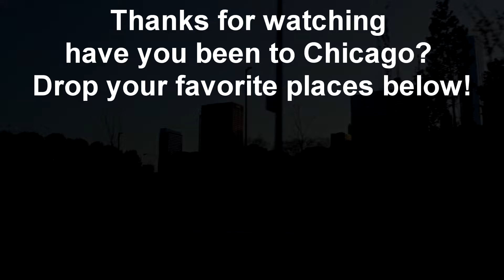Explore Chicago With Us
Hello Everyone!

On May 4-5 Marquis and I went to Chicago! It was so fun and it was so cool to explore a different city!  If you have any suggestion for places anyone should visit, please share them below!

-K.Bae  '

Things not mentioned/shown in video:

Why didn't visit the Willis (Sears) Tower?
It was very cloudy earlier that day and visibility was 0. So instead we rode around the tour and by the time we got to the John Hancock center the sky had cleared up so we went there instead :-)

Where we stayed:  Our AirBnb Host was AWESOME!!!

I tried the Caramel Crisp and I'M HOOKED!